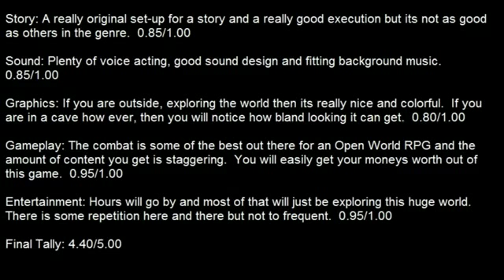Kingdoms of Amalur Reckoning Review